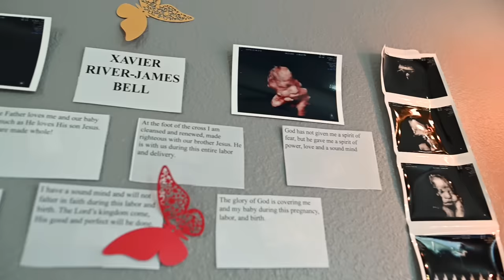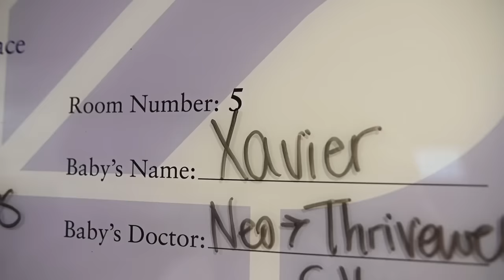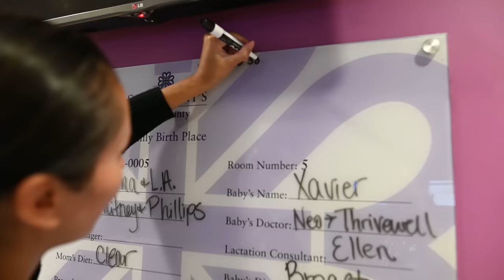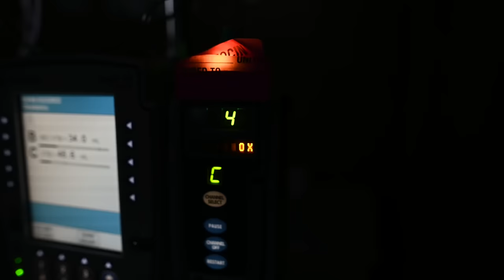A 6-Day Labor of Love and Faithfulness | A Home Birth Transfer Story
The only thing predictable about birth is that it is unpredictable. And being in labor for 6 days was definitely not something that Irma predicted when she planned for the birth of her first baby! But she continued on, day after day, trusting in God's timing. After days of powerful contractions and not yet progressing past 4cm, she and her husband made the decision to transfer from a planned home birth to hospital care. With an epidural, pitocin, and lots of position changes as suggested by her birth team, she progressed overnight and met her sweet boy the next morning!

Midwives: Jacksonville Community Midwives
Hospital: St. Vincent's Clay
Birth videography: Dallas Arthur Birth Stories & Support
Doula: Baby Bee Born LLC

Jacksonville, Florida